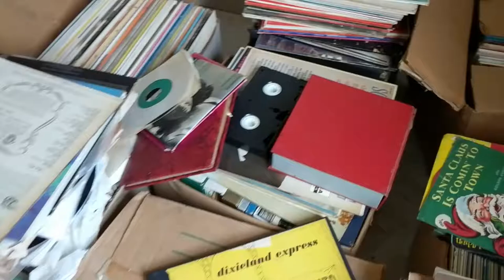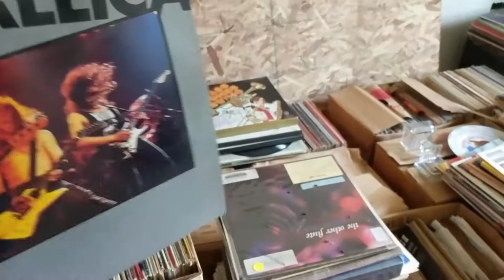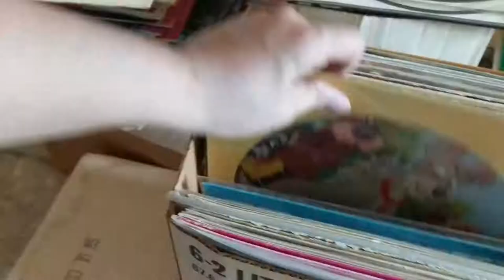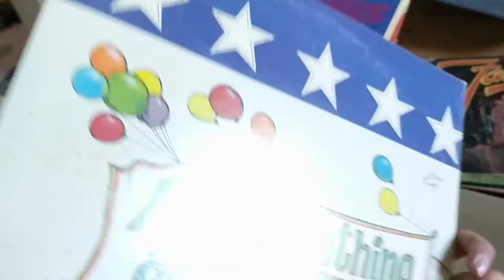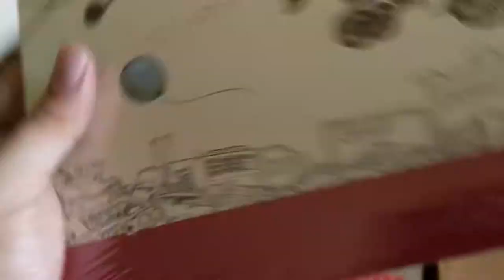A dead man's vinyl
Disney Disco Video:
Artwork:
HalHefner.com